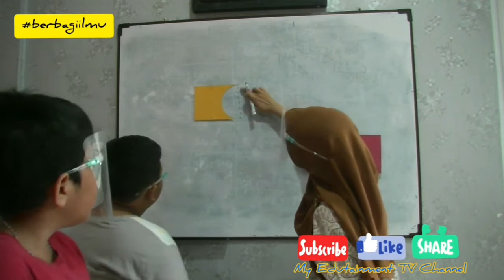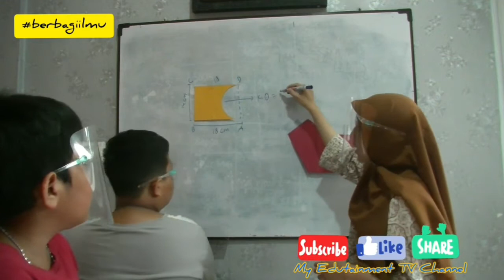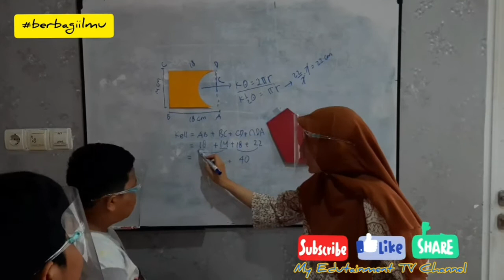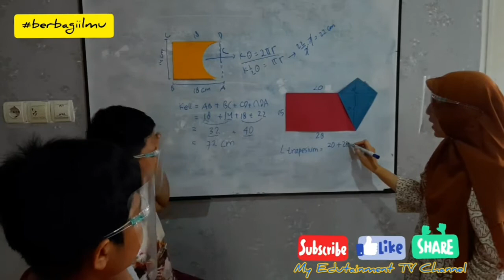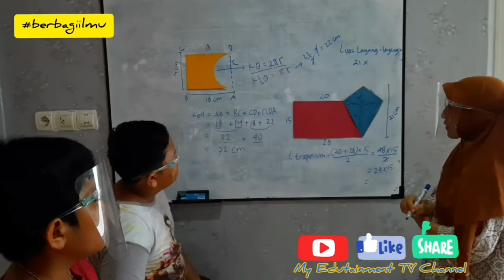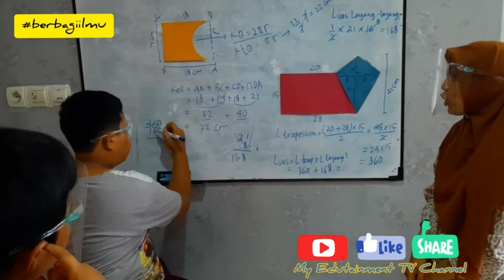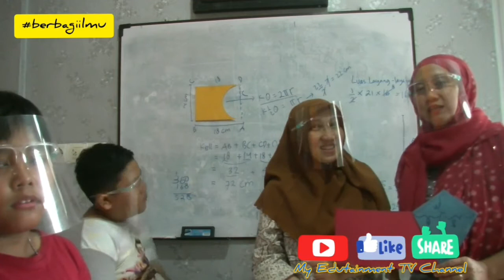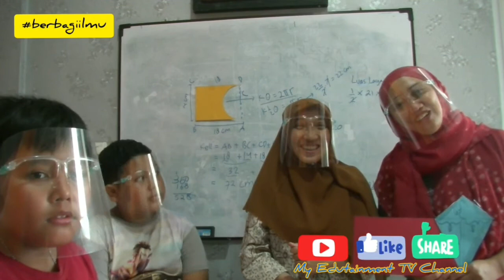soal bidang bangun datar(persegi,setengah lingkaran,layang²,trapesium)dan ciri² anak tipe kinestetik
kali ini kak dewi mau berbagi ilmu cara menghitung bangun datar (persegi,setengah lingkaran,layang²,trapesium) dan memberi tahu ciri² anak tipe kinestetik
disimak sampai selesai ya agar tau tips² yang kak dewi berikan utk adik² semua...

terima kasih